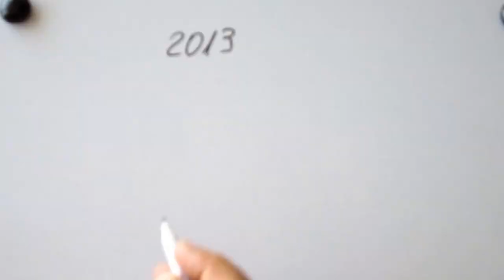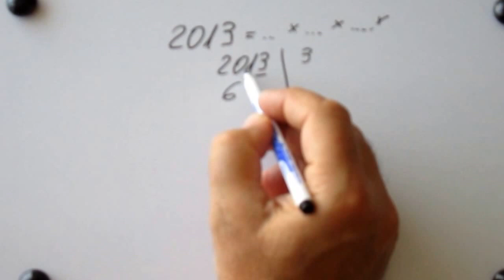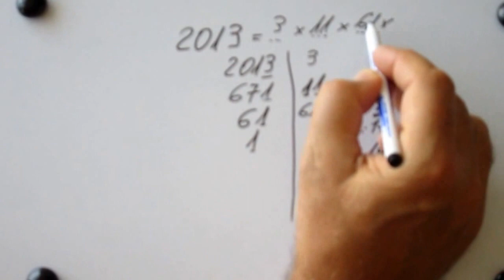227. 5e- Décomposer un nombre en produit de facteurs premiers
Une méthode "oubliée" du manuel de Seconde (oui ,oui !), mais très utile et même simple, de niveau 5e.